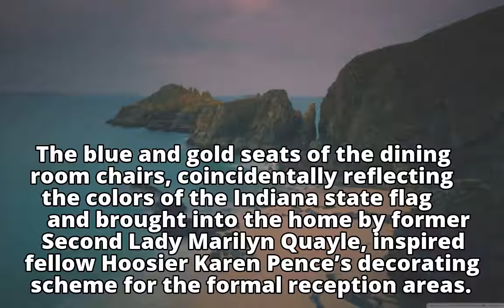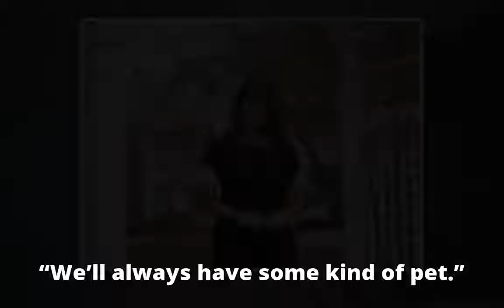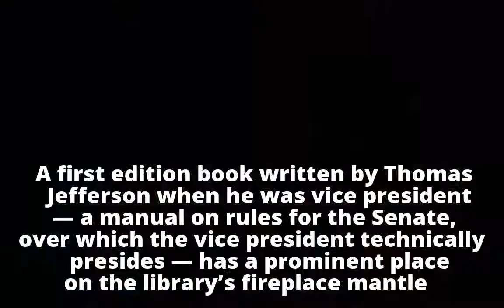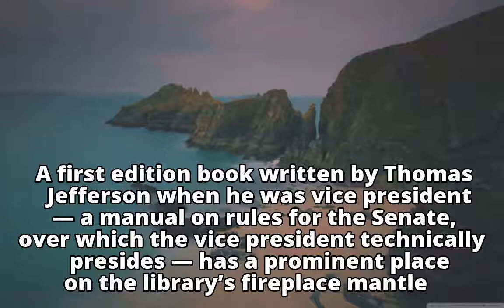How Karen and Mike Pence — and their pets — have put their personal stamp on the vice presidential r